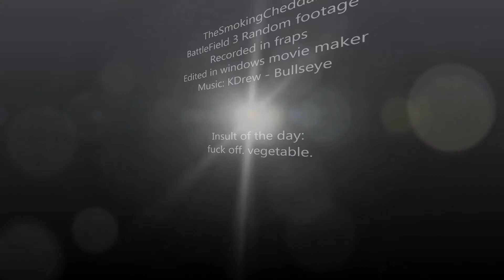TheSmokingCheddar - Does BF3, The"old lights" (not highlights)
a collection of footage i have had sitting on my hard drive for a considerable length of time. watch it, or i will make a monkey explode in your toilet.